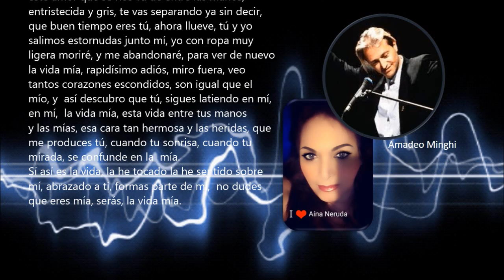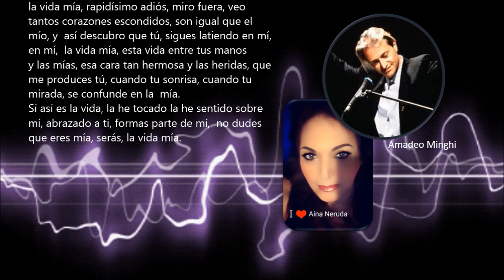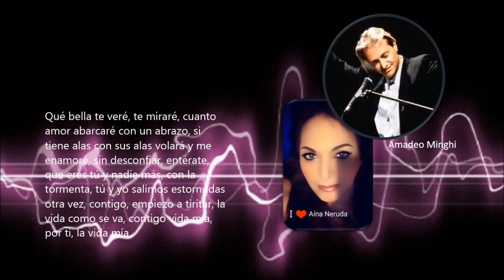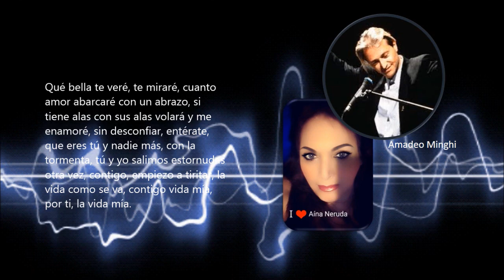Cover La Vida Mía ❤ La Vita Mia 🎧 Amadeo Minghi 🎧 Voz Aína Neruda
Les deseo un lindo feliz de semana a todos mis queridos suscriptores/as. Les entrego esta hermosa canción de Amadeo Minghi. "La Vida Mía" "La Vita mía". Es la segunda que canto de ese cantante y gran compositor. La vida... Ay! la vida, vida, como se va, por eso hay que disfrutarla e intentar atrapar esos destellos de luz y felicidad. Gracias! por estar y dedicarme tiempo y hermosos comentarios. Con todo mi cariño de un corazón ❤ que habla y canta.

Amedeo Minghi (n. Roma, 12 de agosto de 1947), es un cantautor italiano. Inicia su carrera artística en 1966, participando en el programa de la RAI, titulado «Scala Reale», participa dos veces en el Festival de San Remo:

Compuso otras canciones para muchos cantantes de su patria, como Mia Martini, Gianni Morandi, Marcella Bella, Anna Oxa, Rita Pavone, etc.

I wish a nice happy week to all my dear subscribers. I give you this beautiful song by Amadeo Minghi. "My Life" "My Life". It is the second that I sing of that singer and great composer. Life... Oh! life, life, as it goes, that's why you have to enjoy it and try to catch those flashes of light and happiness. Thank you! for being and dedicating time and beautiful comments. With all my love from a heart ❤ that he speaks and sings.

Hugs wrapped with wishes of health and friendship.

Voice, editing: Aina Neruda.

Amedeo Minghi (b. Rome, August 12, 1947), is an Italian singer-songwriter. He starts his artistic career in 1966, participating in the RAI program, entitled "Scala Reale", he participates twice in the San Remo Festival:

He composed other songs for many singers from his homeland, such as Mia Martini, Gianni Morandi, Marcella Bella, Anna Oxa, Rita Pavone, etc.

Vita mia, non sappiamo come conservare, non controlliamo, questo amore che ci scivola tra le mani, triste e grigio, ti separi ora senza dire che bel tempo sei, ora piove io e te esco starnutendo insieme a me, io con abiti molto leggeri morirò, e mi abbandonerò, per rivedere la mia vita, molto presto arrivederci, guardo fuori, vedo tanti cuori nascosti, sono uguali ai miei, e così scopro che tu, continui a battere in me, in me, vita mia, questa vita nelle tue mani
e mio, quel bel viso e le piaghe che produci in me, quando il tuo sorriso, quando il tuo sguardo si confonde col mio,
Sì, questa è la vita, l'ho toccata, l'ho sentita su di me, abbracciandoti, sei parte di me, non dubitare che sei mia, sarai, la mia vita.
Come ti vedrò bella, ti guarderò, quanto amore coprirò con un abbraccio, se ha le ali con le sue ali volerà e io mi sono innamorato, senza diffidenza, scopri che sei tu e nessun altro, con la tempesta, tu ed io siamo usciti a starnutire di nuovo, con te, comincio a tremare, la vita come va, con te la mia vita, per te, la mia vita,... comincio a tremare, la vita come va, con te la mia vita, per te, la mia vita.